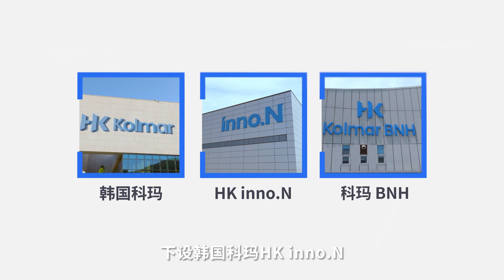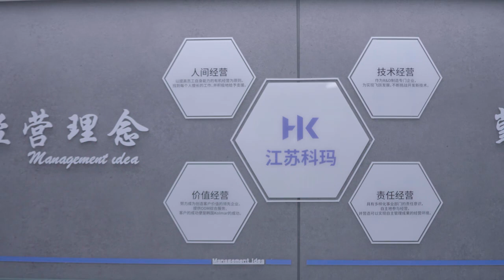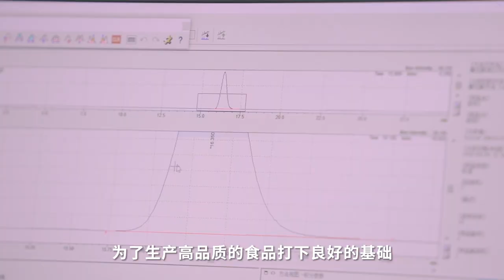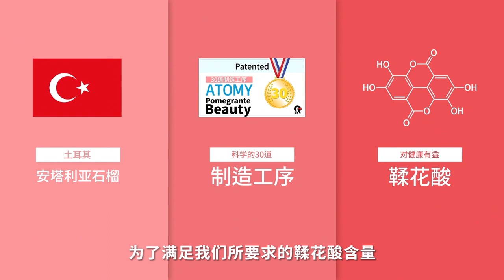Atomy 艾多美合作夥伴成長故事—江蘇科瑪